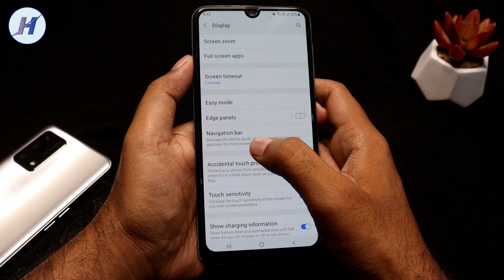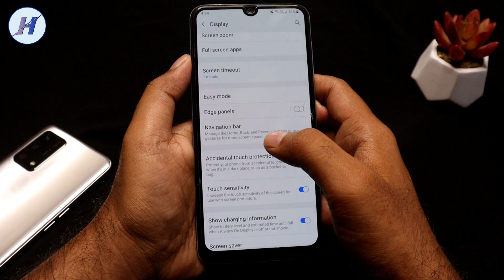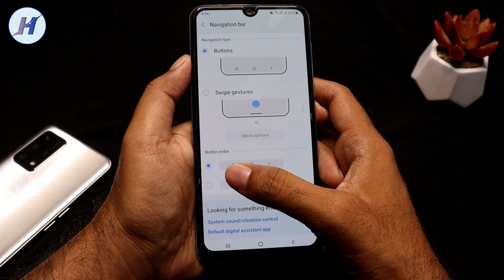Samsung Back Button Settings | How To Change Back Button In Samsung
Hello dosto is video me maine bataya hai how to hide navigation buttons samsung mobiles agar ap bhi samsung phone me navigation buttons change karna chahte ho to ye video dekhe maine Samsung mobile ki back button settings ke bareme me jankari di hai agar ap mobile me side se back karna chahte ho to ye video dekhe mujhe ummid hai apko video pasand ayega.

Topics cover in this video:
1) Samsung Back Button Settings
2) Back Button Settings Samsung Mobiles
3) Samsung Mobile Me Back Button Kaise Change Kare
4) Samsung Mobile Back Button Settings
5) How To Change Back Button In Samsung
6) Samsung Back Button, Mobile Back Button
7) Mobile Setting Change
8) Mobile Ka Back Button Kaise Change Kare
9) Phone Ke Button Kaise Change Kare
10) Samsung Me Side Button Kaise Lagaye